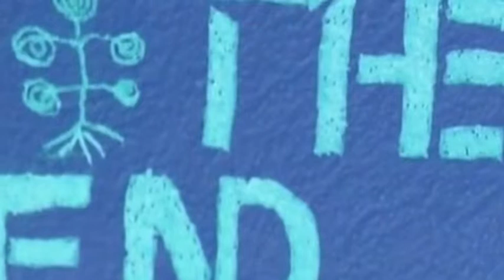Rafting Turkey 2013 Part 2